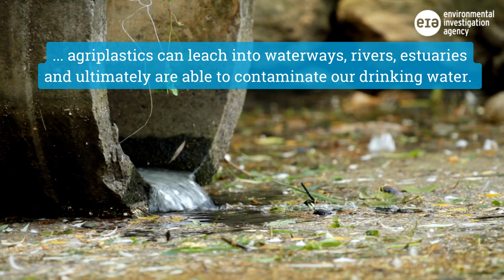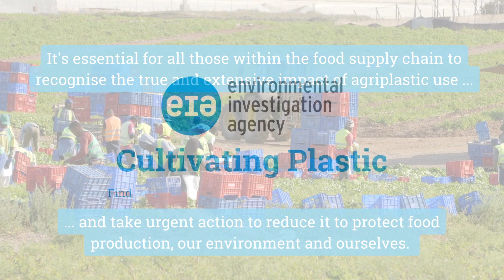Cultivating Plastic Part 2: Environmental and human health harm caused by agriplastics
Agriplastics are used widely in agriculture to grow and store produce, but are also responsible for widespread pollution, from their manufacture and use to mismanagement at the end of their useful life.

Another critical factor of agriplastics pollution is the impact on human health, especially that of workers in close contact with agriplastics at their end-of-life.